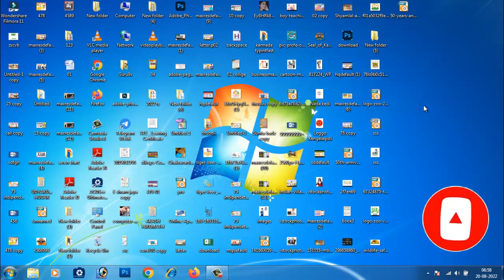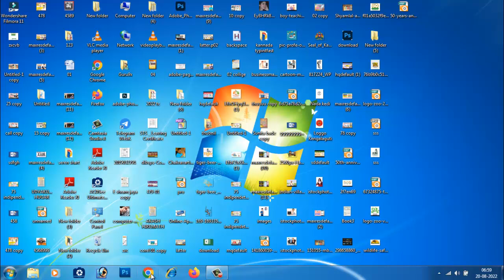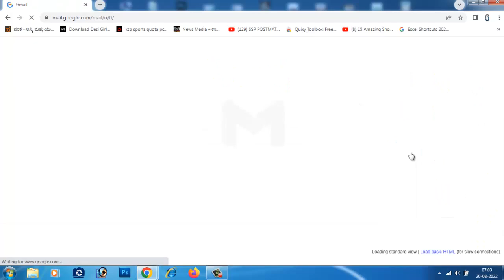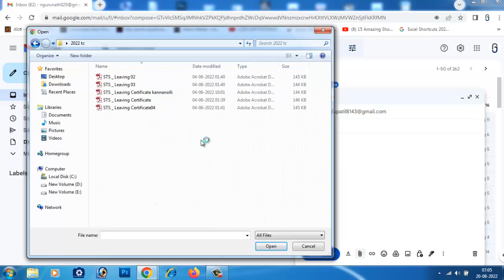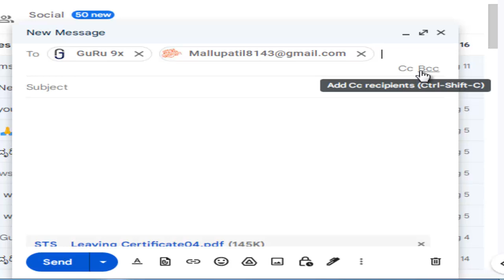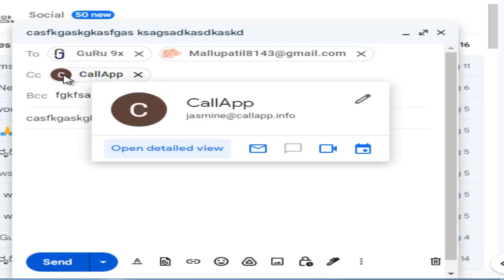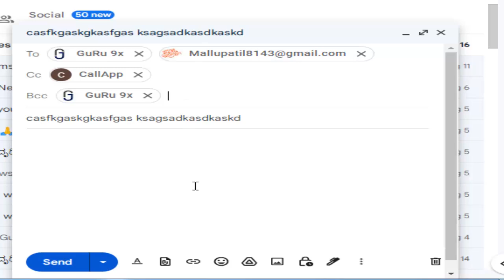ಇ-ಮೇಲ್ ಮಾಡುವುದು ಹೇಗೆ.? ಮತ್ತು CC, BCC, ಎರಡರ ವ್ಯತ್ಯಾಸಗಳೇನು ಸಂಪೂರ್ಣವಾಗಿ ಪ್ರತಿಯೊಬ್ಬರು ತಿಳಿದುಕೊಳ್ಳಿ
CC and BCC ? Every computer user Must Know Kannada - What is the difference between Cc and Bcc